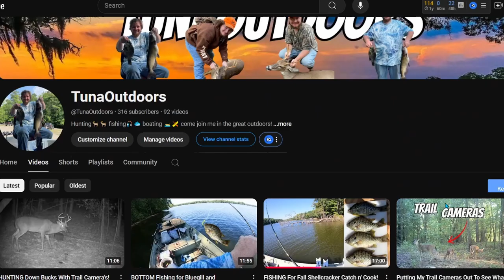HUNTING Mississippi With Rifles! Call Of The Wild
check out this channel if you love hunting and fishing